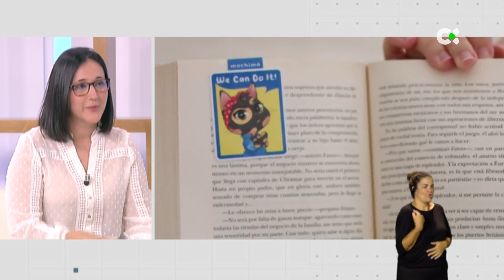Hecho a mano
Si suelen cargar libros de un lado para otro y están hartos de que se les estropeen, en nuestra sección de "Hecho a mano" ha participado una emprendedora que quiere dar solución a este problema, entre otros. Laura Mochimó nos ha contado su proyecto.